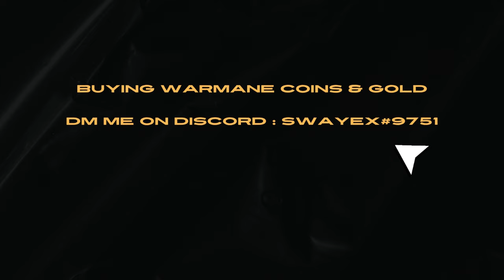s7 NA Highest Rated Player Arms Warrior WOTLK Classic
Swayex#9751

Swayex#9751

Swayex#9751

Swayex#9751

Creative Commons — AttribSummer Vacation Free No Copyright Tropical Exotic Travel Background Music for Vlog | Sun by Aylex